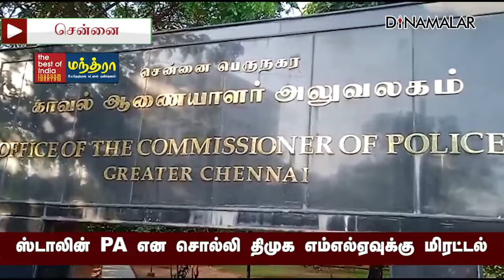செல்போனை ட்ரேஸ் செய்து தூக்கியது சென்னை போலீஸ் CM stalin DMK MLA K.P.Shankar thriuvottiyur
ஸ்டாலின் PA என சொல்லி
திமுக எம்எல்ஏவுக்கு மிரட்டல்

செல்போனை ட்ரேஸ் செய்து தூக்கியது சென்னை போலீஸ்
CM stalin DMK MLA K.P.Shankar thriuvottiyur#CM